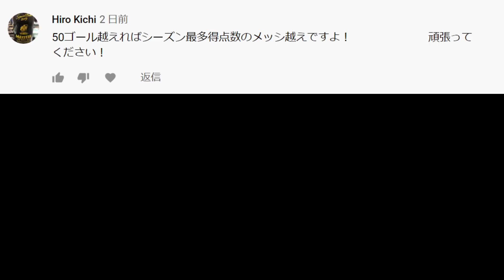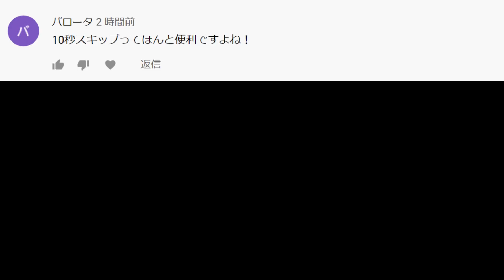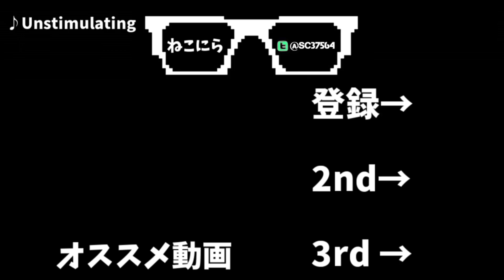【いつにも増してブチギレ】#18 バロテッリ選手キャリアでユナイテッドを栄光へ導く【FIFA21】